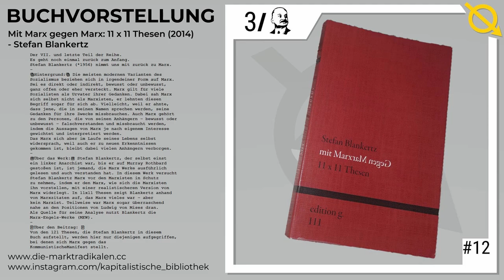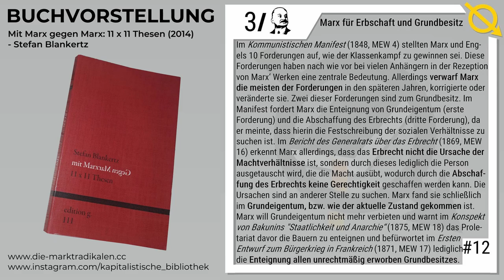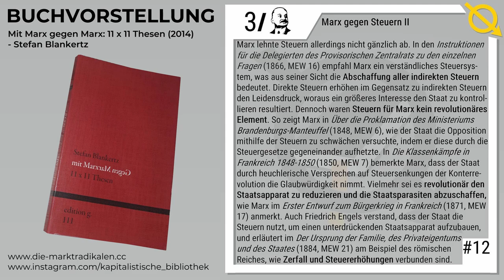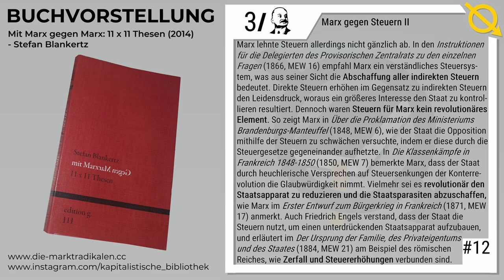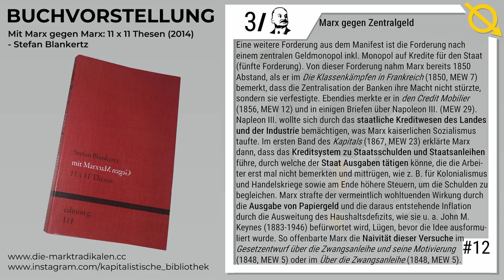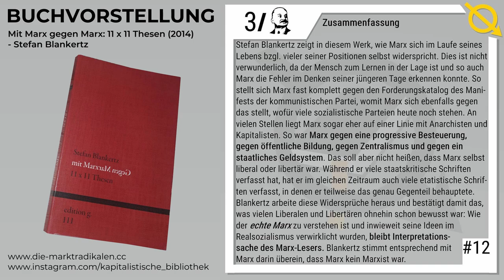[BUCHVORSTELLUNG] #12 | Stefan Blankertz – Mit Marx gegen Marx - 11 x 11 Thesen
Danke an Linus fürs Einlesen.

Link zum Buch:

00:00 Einleitung
01:45 Marx für Erbschaft und Grundbesitz
03:16 Marx gegen Steuern
05:59 Marx gegen Zentralgeld
07:25 Marx gegen den Zentralismus
08:25 Marx gegen den Sozialstaat
09:42 Marx gegen öffentliche Schulbildung
10:45 Zusammenfassung

UNTERSTUETZEN

Monero:
46spZwNxX4c1QjwLKfGXstXvQSoCL9FHdY7cU6EbV3ny4cxeB66njotHVCYCVNMKYSNCf1RZwysAhSioENAkRPykHyxWwpr
Dash:
XutaP9B8jcBxcPUTkQGrrdbksHNubNzkNm
Ethereum:
0xCB4B99c6c1a62bd3f38bf5e53A9419a7dac12bC5